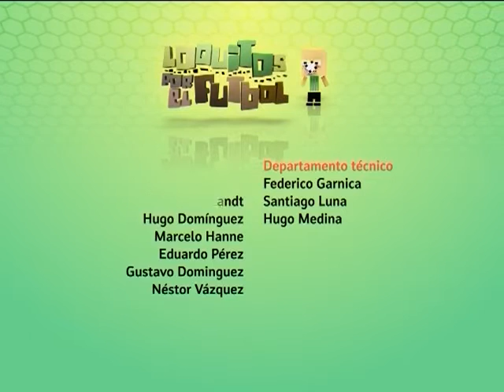Loquitos por el Futbol 41 Bloque 3